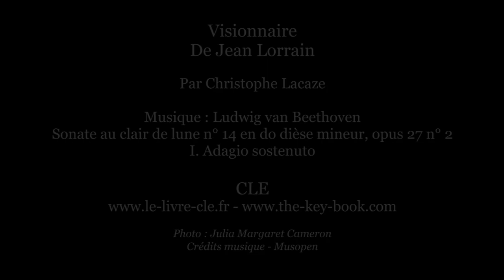Jean Lorrain - Poème - Visionnaire - L'ombre ardente, 1897 - Lacaze — © CLE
Jean Lorrain, écrivain français (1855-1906), à qui une place située dans le quartier d'Auteuil de Paris où il vécut lui fut dédiée (Place Jean-Lorrain). Texte disponible dans la Bibliothèque Clé Musique : Ludwig van Beethoven — Sonate au clair de lune no 14 en do dièse mineur, opus 27 no 2 - I. Adagio sostenuto. Christophe Lacaze (1976) est l'auteur d'un roman "Le navigateur des temps" (2003) et d'un recueil de poésies "Le sentiment commence" (1999)
Pioneer in e-books, CLE also takes its place in the tradition of the book trade. The company ethos is to enable the production of captivating literary works, immersed in a unique climate, giving a different look at the world. We are enthused by our writers because they are passionate. You will see, they will fascinate you.